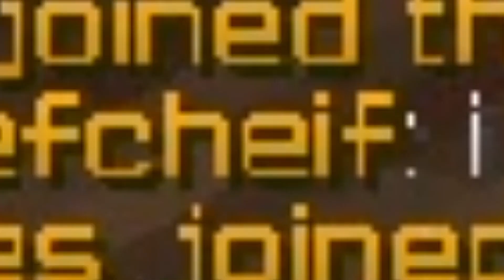Carrying 1 Star Bedwars Players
Today I Carry A literal 1 STAR BEDWARS PLAYER to their FIRST EVER WIN! And it is an insane emotional clutch! I carried One Stars In Bedwars and had to carry and clutch in multiple games to give the 1 star nons their first ever wins! Chief Minecraft Bedwars One Star Carry. Thes players are level one bedwars players and I made it my goal to get them their first wins but it was not easy. Hypixel Bedwars Carrying One Stars and Minecraft Bedwars Carrying One Stars by Chief. I hope you enjoy:D like sub if epic gamer

Also come join me on my twitch I stream EVERYDAY!

Thank you so much for all the support I actually love you guys:)

This is not bedwars but with 100 players, bedwars but I have creative, bedwars but you only get one block. This is Chief Minecraft Bedwars Carrying a 1 star to their FIRST win *EMOTIONAL* ENJOY!